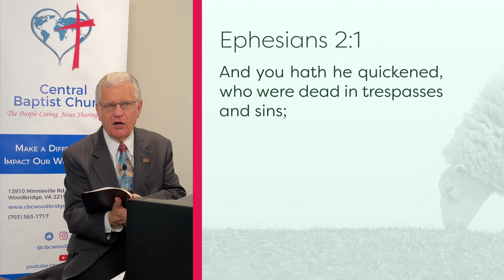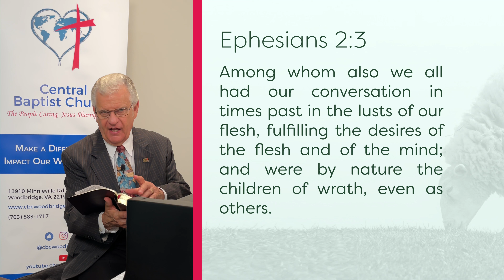From the Shepherd to the Sheep - #904 - CBC